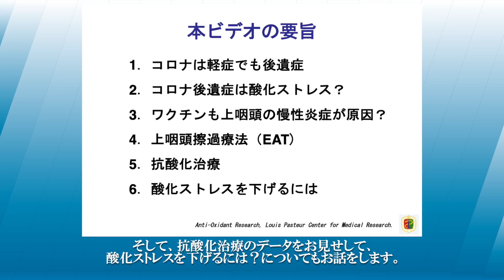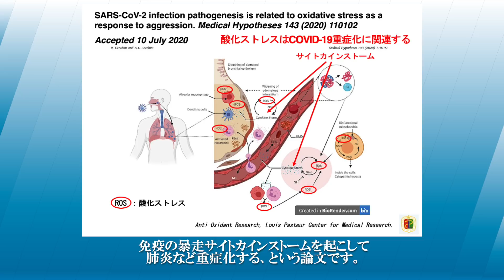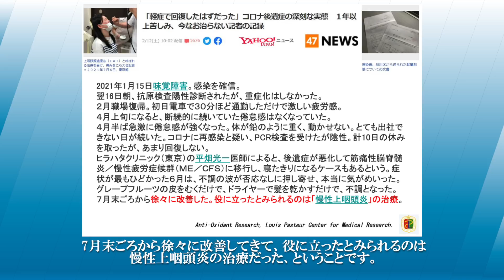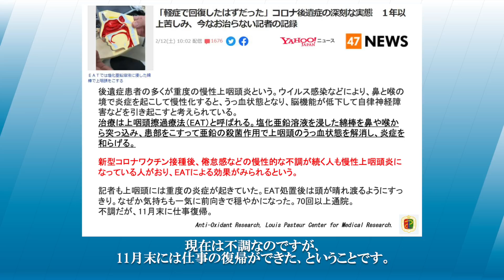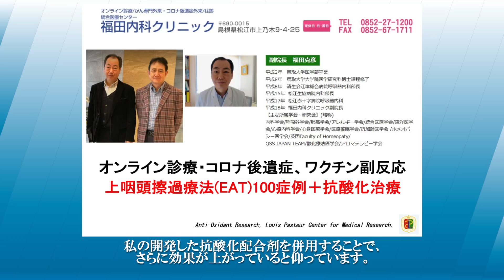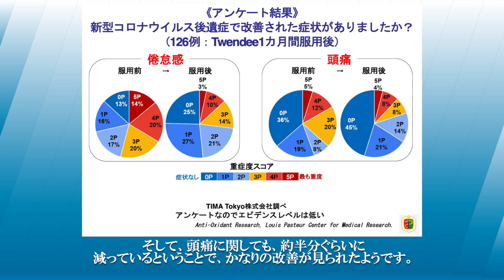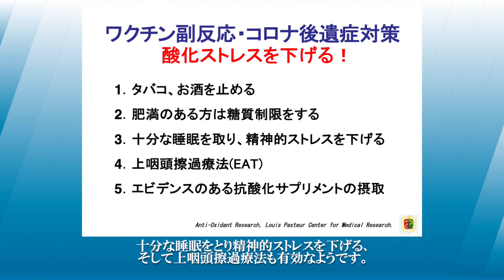コロナ後遺症、ワクチン副反応の治療法「上咽頭擦過療法(EAT)」と「抗酸化治療」について／犬房春彦（ルイ・パストゥール医学研究センター／医師・医学博士）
（内容）
コロナ後遺症・ワクチン副反応は、体調不良が数ヵ月以上残る状態で、症状は倦怠感、慢性咳嗽、頭痛、集中力低下、ブレインフォグ、うつ、幻覚、胸の痛み、呼吸困難、動悸、息切れ、味覚嗅覚の消失、耳鳴り、眩暈、胃腸の不調、食欲不振など多岐にわたります。
コロナ後遺症やワクチン副反応の患者に対して「上咽頭擦過療法（EAT）」で治療され、症状改善したことが報道されましたので紹介しました。

（引用）
「軽症で回復したはずだった」コロナ後遺症の深刻な実態 １年以上苦しみ、今なお治らない記者の記録